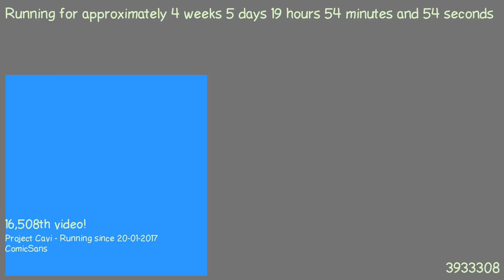1487872745 - Webdriver Cavi - F_0